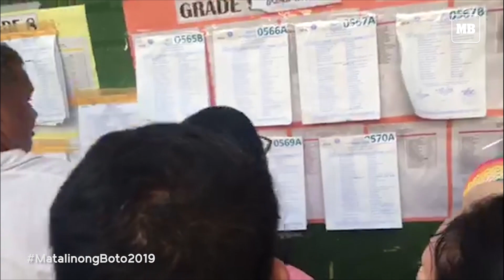Voters to flock in San Antonio National High School in Makati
Voters have started to vote flock to San Antonio National High School. This is the assigned voting precinct for some members of the Binay political clan. Among the early birds are couple Felix Roque, 70 and Julia Roque, 72.(MB Video by Hanah Tabios)